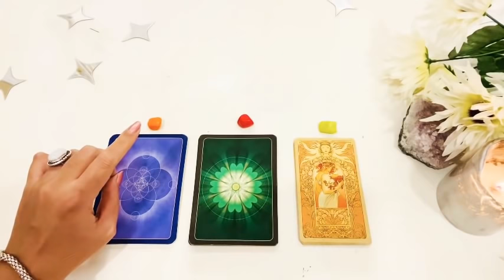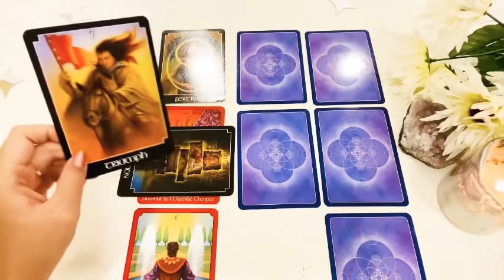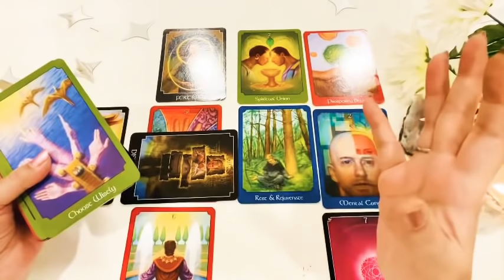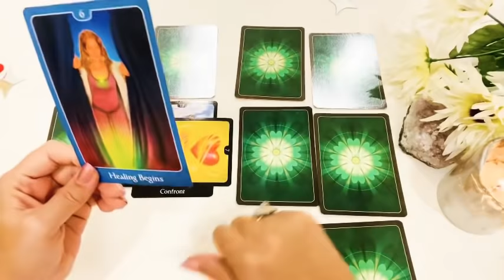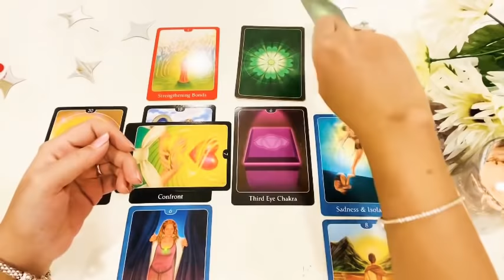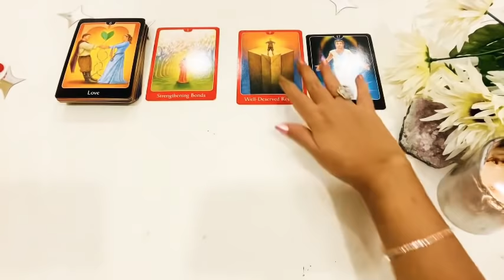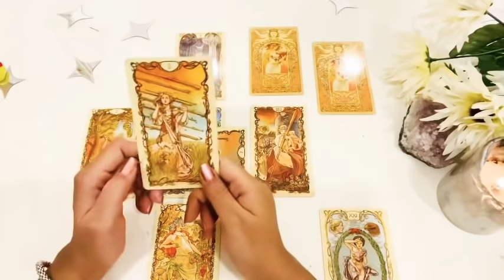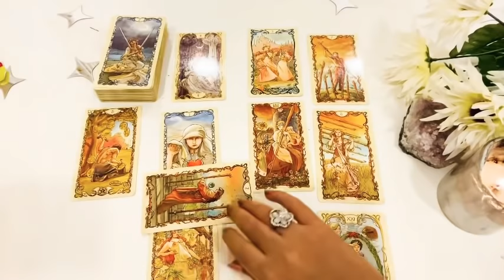**PICK A CARD**”The TRUTH about this CONNECTION!(Detailed)”💕🌹💐🌷❤️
A detailed analysis of your connection with your person.💕❤️💐🌈

Timestamps:

Pile 1(Orange stone)- 2:12
Pile 2(Red stone) - 22:22
Pile 3(Green stone) - 43:53

Timestamp link in the comments below.

Decks used in the reading:

Tarot mucha